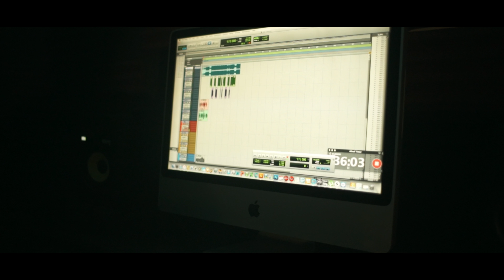In The Studio: Logan Alexander